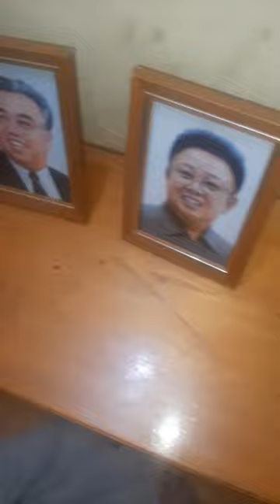I just made two photos of Kim Il-Sung and Kim Jong-il.